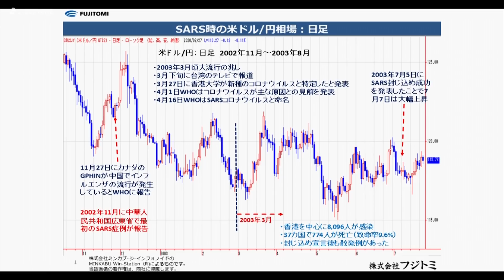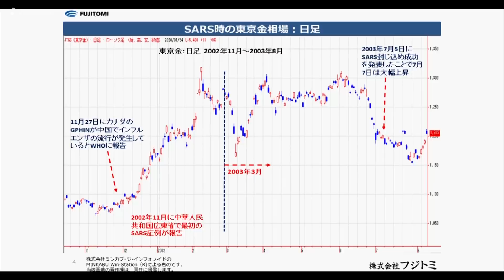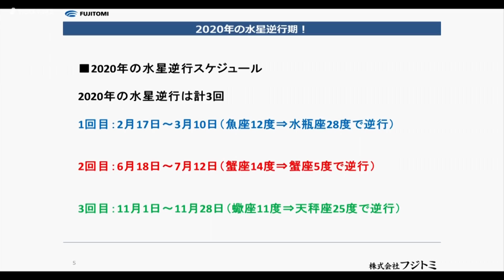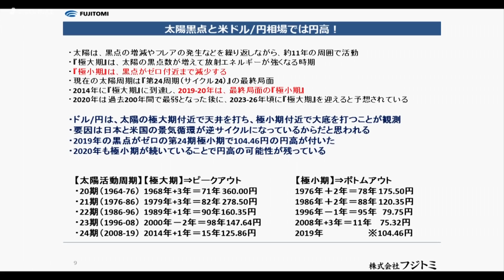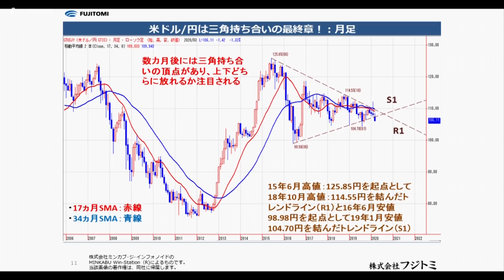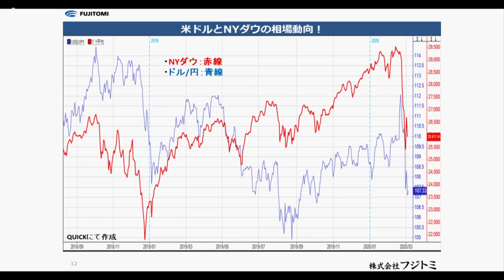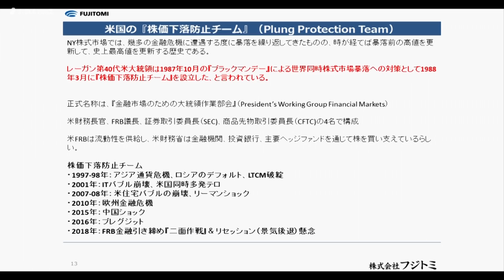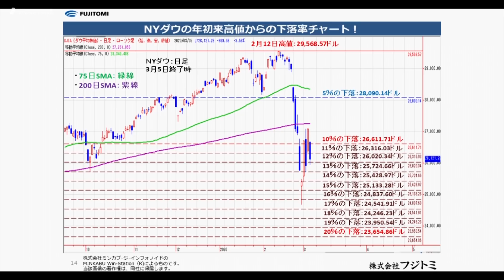くりっく３６５マーケット情報 3月6日 フジトミ 米倉教公さん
本日の出演/フジトミ 米倉教公さん